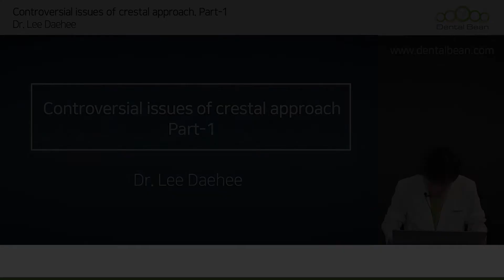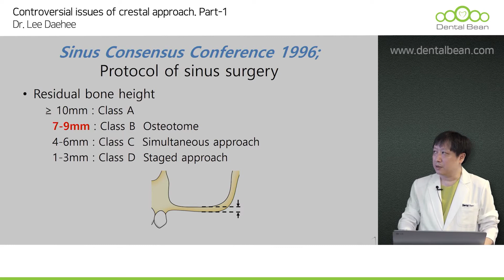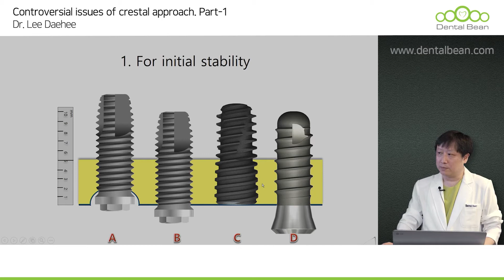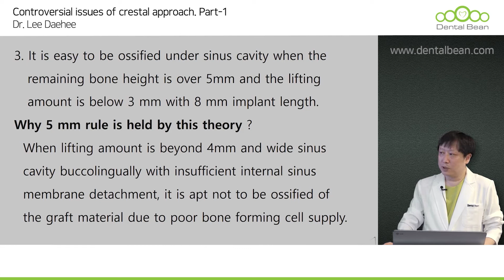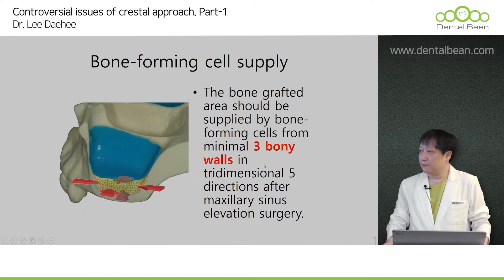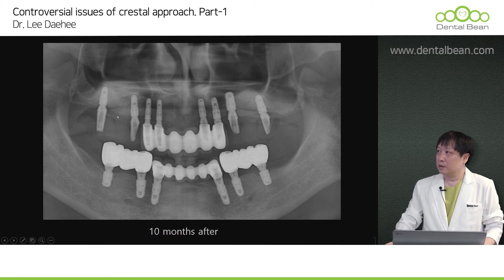[ENG_SUB] Controversial issues of crestal approach - Preview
"Controversial issues of crestal approach"

[ Lecture abstract ]
In this lecture, including sinus consensus (protocol of sinus surgery)
We will check various surgical criteria according to residual bone height.
And about the various parts that are controversial among many dentists
This lecture is based on accurate basic theory through clinical images that were actually conducted.
It will give you a clear answer. Through a well-planned curriculum,
Learn to change implant selection, technology and advance your career

1. Access the DentalBean homepage (Korean/English/Chinese)
2. Click Sign in to proceed with membership registration.
3. Search for the course and instructor you want
4. Start taking lectures

Thanks!